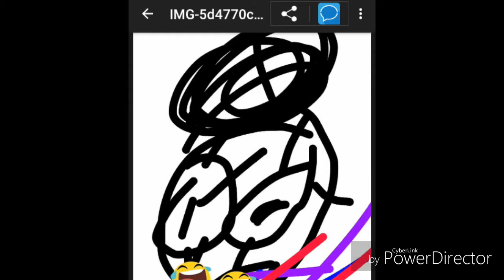Za takmicenje od moje naj naj bff caricu i kraljicu crazy andrea potrudila sam se